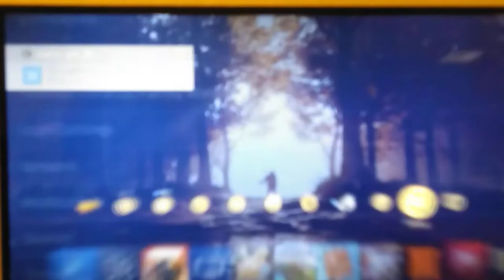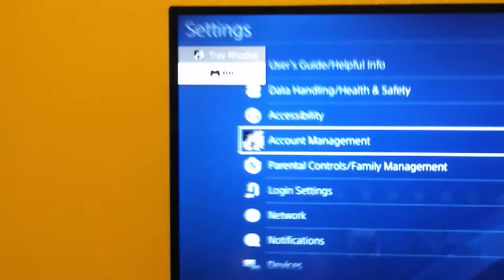January 2, 2021